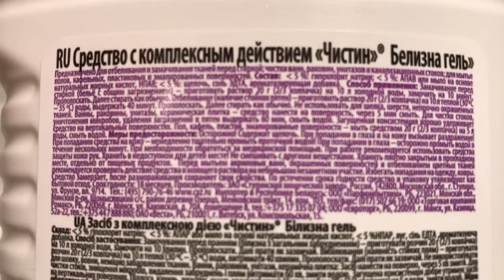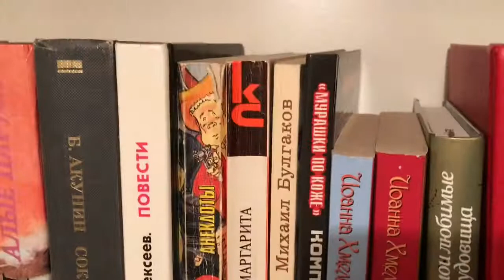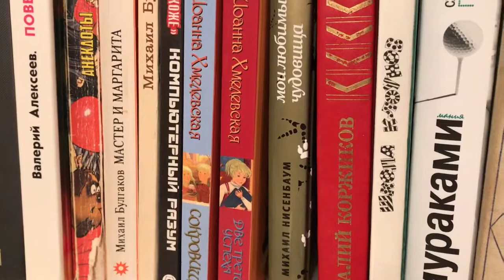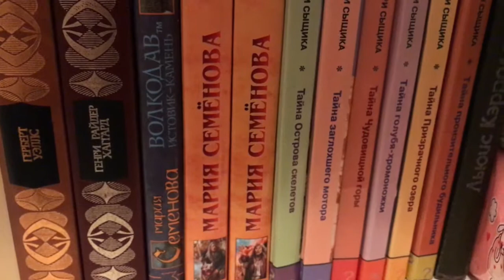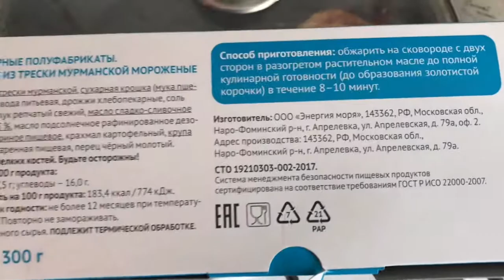45 МИНУТ ВМЕСТО 15 КАЖДОДНЕВНЫХ/МОТИВАЦИЯ НА УБОРКУ/ПОСЫЛКА В КОРЕЮ/ПЛЮШКИ С МАКОМ КАК У КАРЛСОНА)))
Мой день прошел в хлопотах и заботах. Убиралась в коридоре, отмыла потолок и шкафы. Постирала белье. 15 минут в день на уборку, кроме воскресенья. Направила посылку в Корею своим детям, границы для посылок открыты))) Испекла вкусные булочки-плюшки, такие, которые любит Карлсон (я в этом просто уверена). И напоследок выпила целых две! чашки кофе! Уффф, давно его вообще не пила.